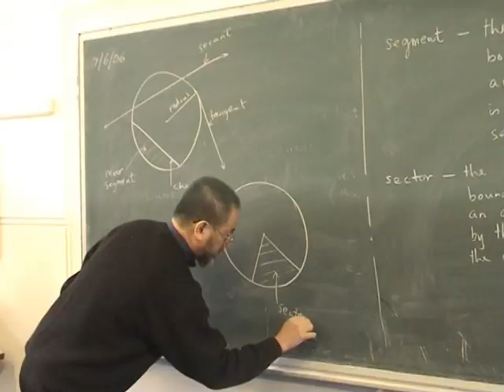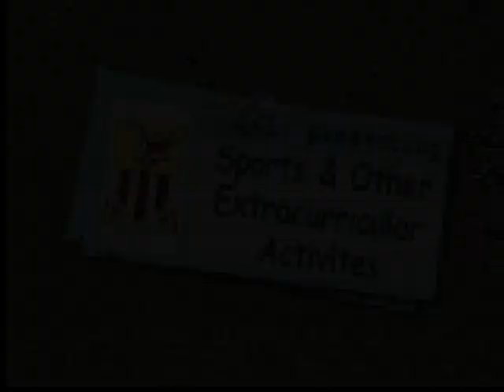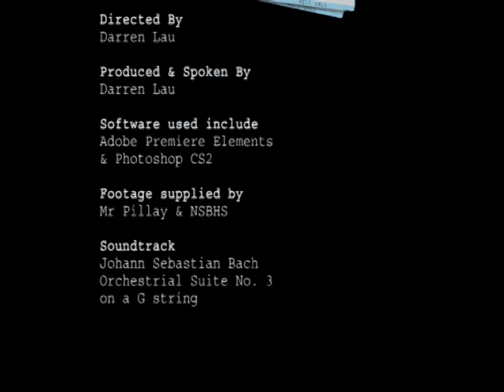North Sydney Boys High School Promotional Video 2007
- A promotional video I created back in 2007 for the accelerated Information Processes and Technology HSC course